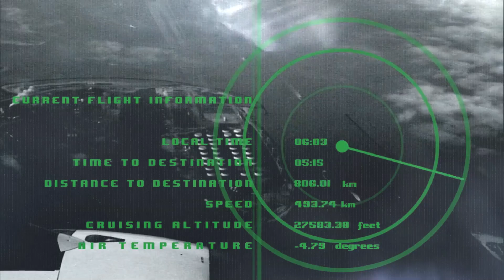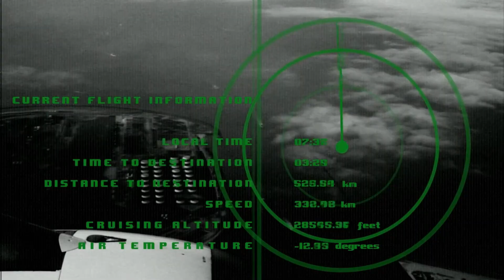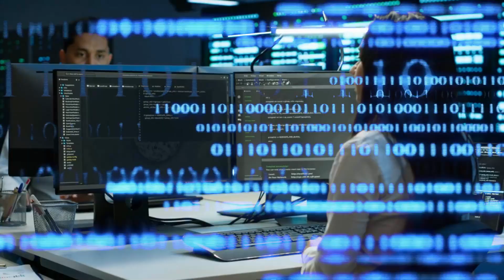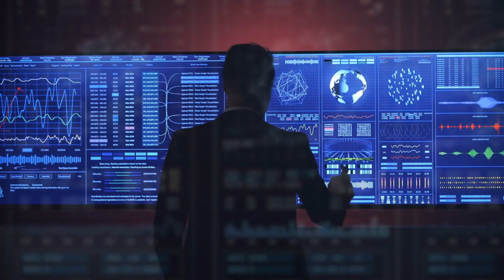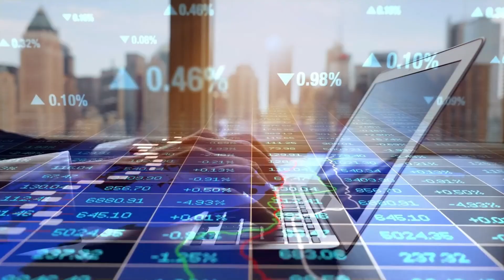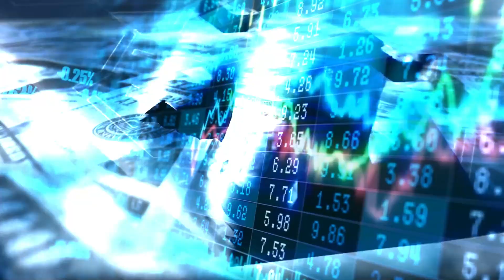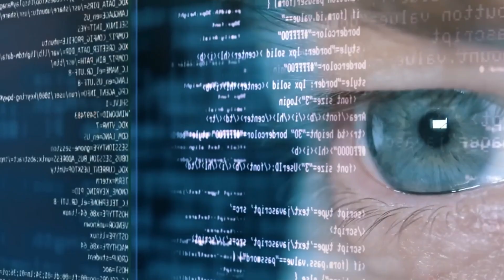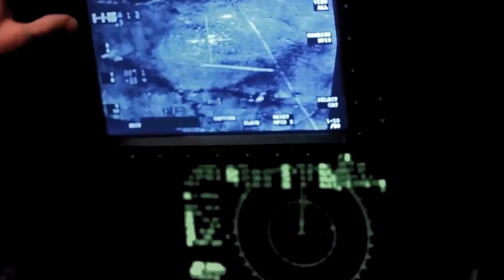Why the Latest B-21 Raider Will Completely Control the B-2 Spirit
Note: All images and footage in this video belong to their creators and are used only for representation and educational purposes.